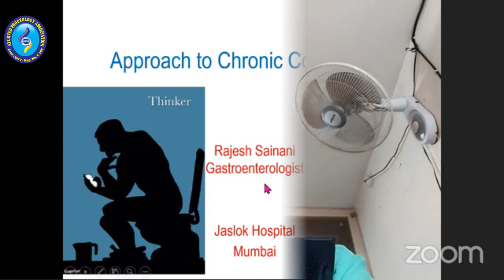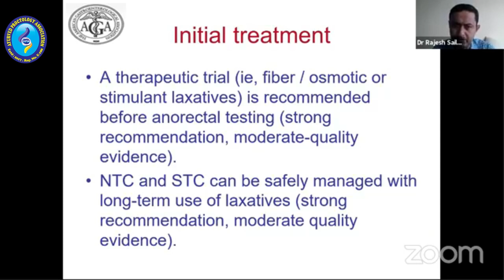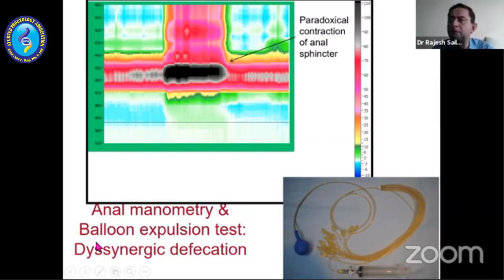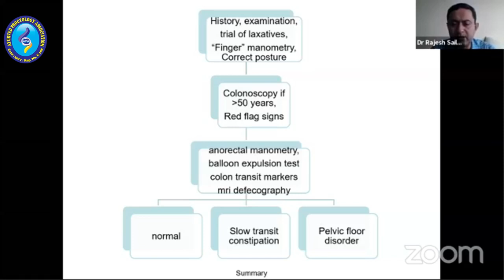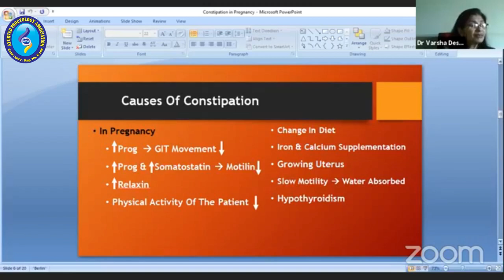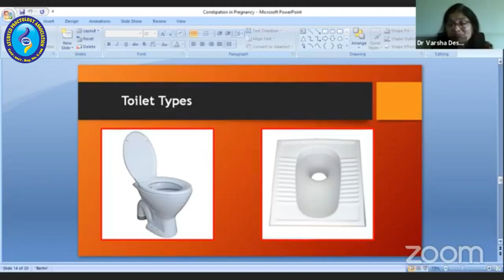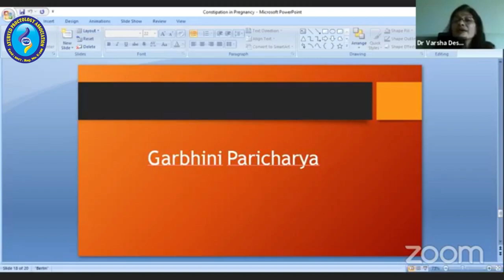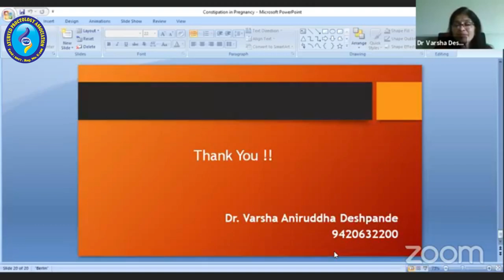Exclusive Online Lecture Series on Constipation - A challenge to cure | Day 1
TOPIC

1. Approach to Chronic Constipation

2. Constipation in Pregnancy: Etiology and Management

Speakers
- DR. RAJESH SAINANI | M.B.B.S,M.D, DNB(Gastro)
- DR. VARSHA DESHPANDE | M.D.(AYU)

After completion of series Digital Certificate will be issued to Delegates